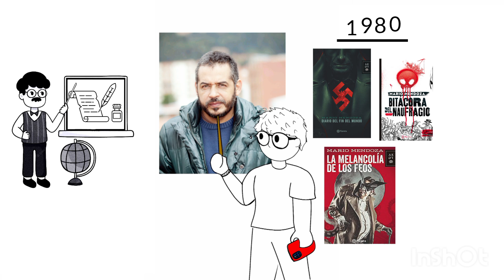RESUMEN: Satanás de Mario Mendoza